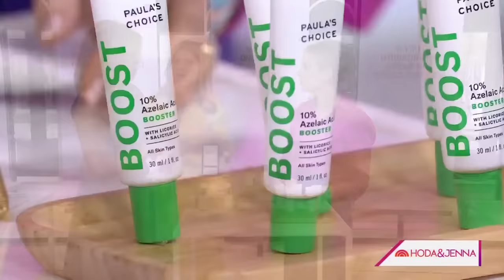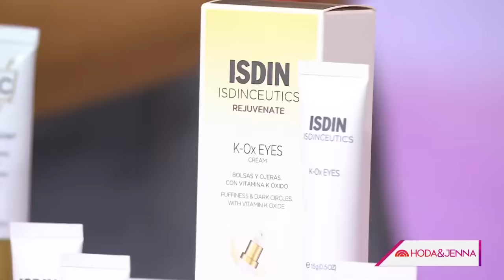Beauty myths busted: Retinol, laser treatments, more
Board-certified dermatologist Dr. Shereene Idriss joins Hoda Kotb and Jenna Bush Hager to break down the truth behind four common skincare myths and misconceptions, and she provides real solutions for some of the most common skin issues.